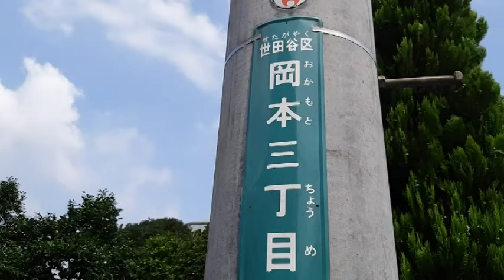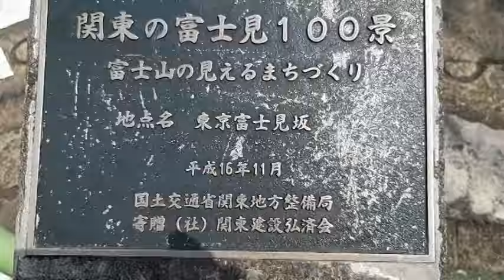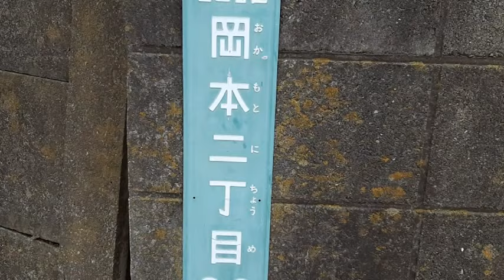世田谷の奥座敷「岡本」は天下に冠たる超高級住宅地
『初めて恋をした日に読む話』ロケ地も　※由利匡平（横浜流星）自宅
世田谷区岡本